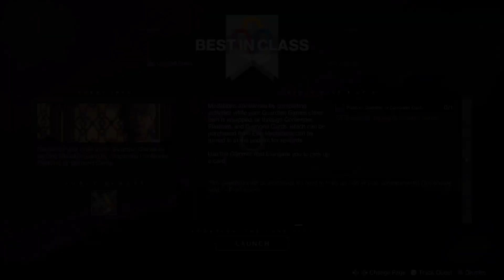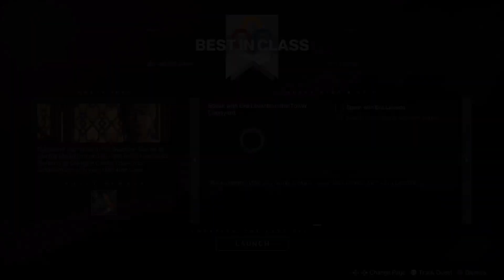Destiny 2: Guardian Games 2024 Best in Class Gameplay Walkthrough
The Guardian Games have returned from March 5th to 26th! The classes Titan, Hunter, and Warlock challenge each other to take on the

Chapters:
0:00 Intro
0:08 Walkthrough Start